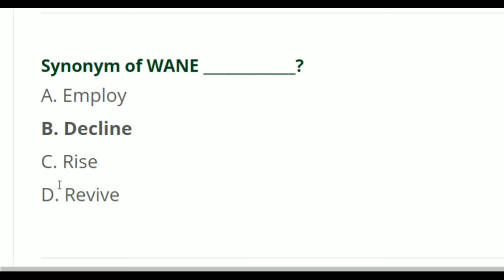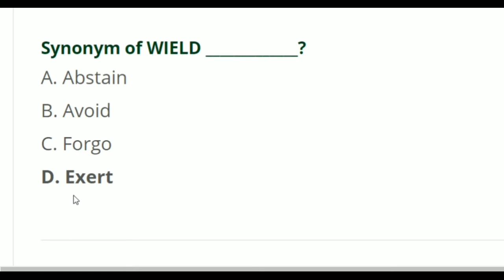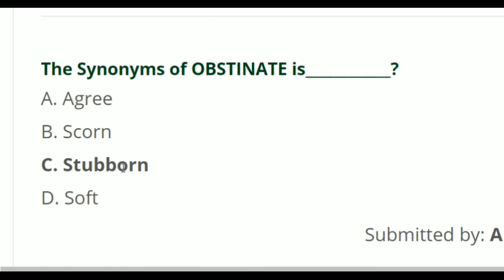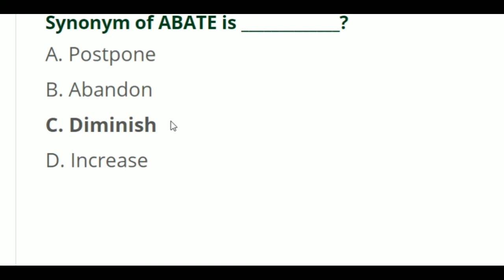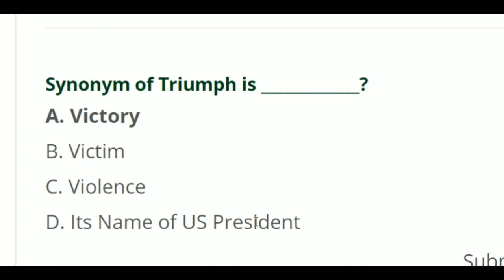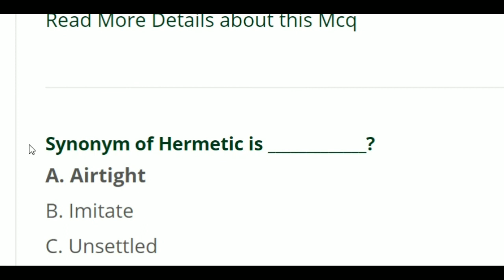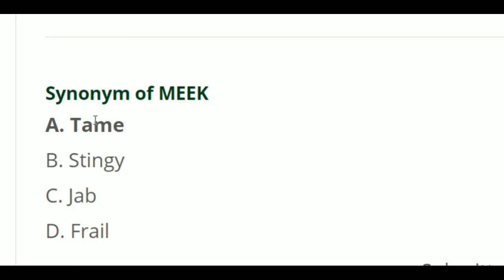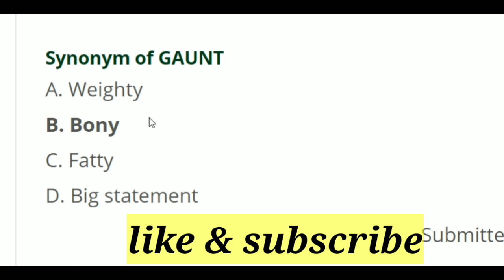Synonyms MCQs | Most Repeated Synonyms MCQs For NTS GAT, PTS, CTS, OTS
This video is providing the 20 Synonyms MCQs | Most Repeated For NTS GAT, PTS, CTS, OTS.

These synonyms are most repeated in the NTS GAT Exam, Gat general and other tests.

Synonyms MCQs are 5% in Gat Test so prepare it and watch this viedo completely.

Most Repeated Pakistan Affairs 20 MCQS FPSC PPSC NTS in 2020 | Let's Prepare for 2021 Exams | Part-3

FPSC PPSC NTS 30 Most Repeated Pakistan Affairs MCQS in 2020 | Let's Prepare for 2021 Exams | Part-1

pPSC PPSC NTS 30 Most Repeated Pakistan Affairs MCQS in 2020 | Let's Prepare for 2021 Exams | Part-2

Most Repeated 30 Islamiyat MCQs | FPSC PPSC NTS OTS PTS ITS CTS CTSP PAK NAVY, ARMY, PAF